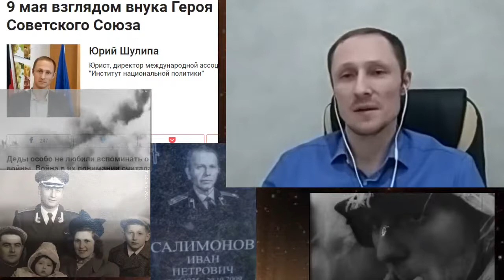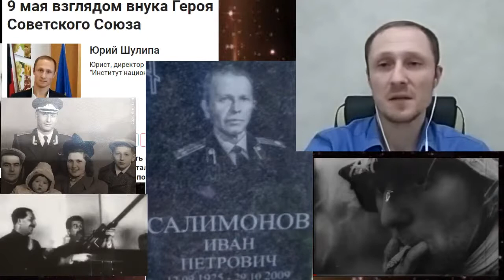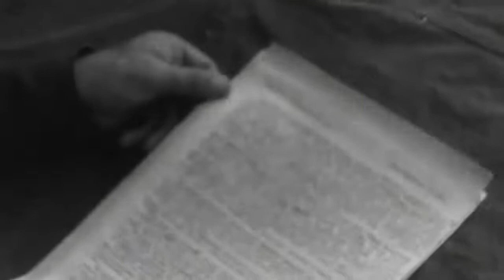День победы 9 мая взглядом внука Героя Советского Союза Юрий Шулипа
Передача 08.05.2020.